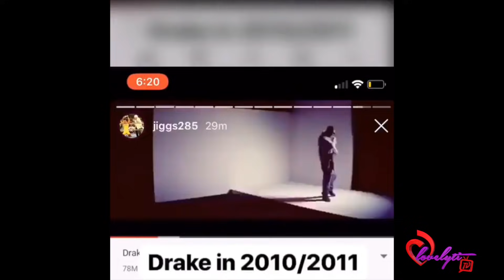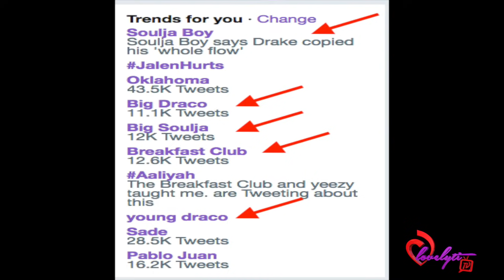Soulja Boy Argues W/ Famous Dex, Trolls Kanye and DEMANDS Respect from the hiphop community!